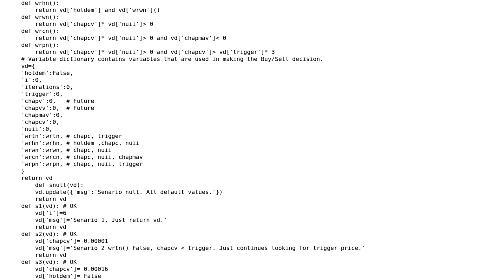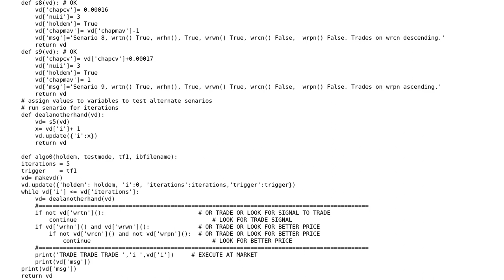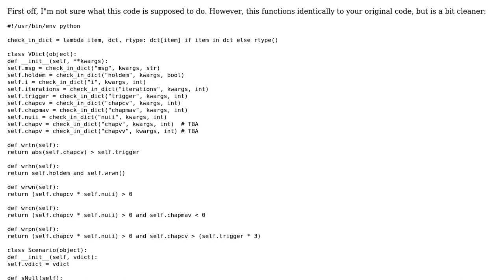Making a buy/sell decision on a stock quote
With thanks & praise to God, and with thanks to the many people who have made this project possible! | Content (except music & images) licensed under CC BY-SA | Music | Images & others | With thanks to user Thomas Culbertson user Jamal , and the Stack Exchange Network Trademarks are property of their respective owners. You are responsible for your own actions.